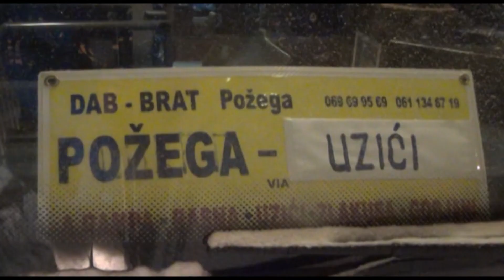TV5 - Od 14. januara u opštini Požega besplatan javni gradski prevoz